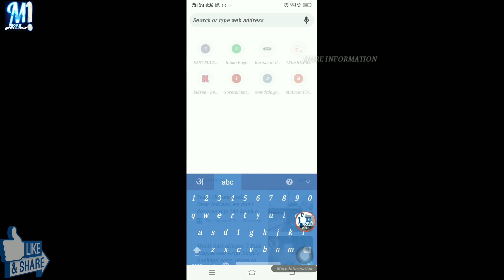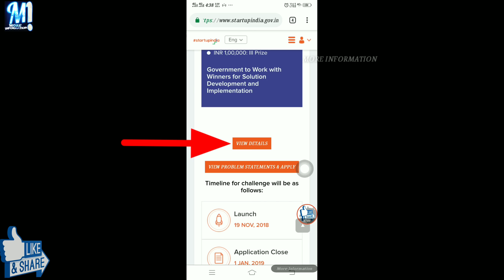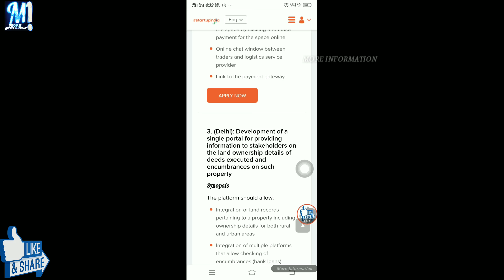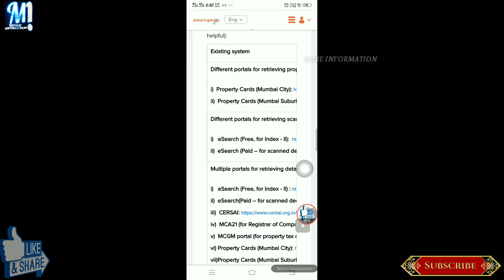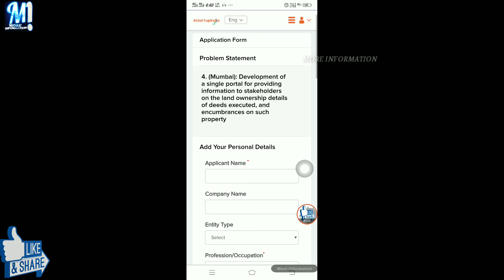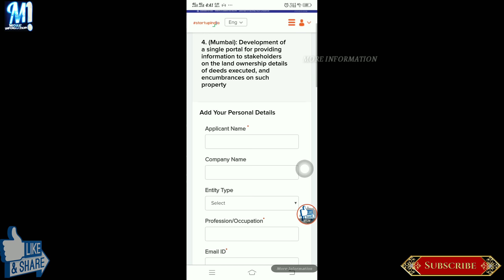42 लाख नगद इनाम देगी मोदी सरकार/Startup india/Ease of doing business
Startup india,Ease of doing business grand challenge,EODB,/ sarkari yojana,कोई भी अपनी राय दे सकता है और फ़्री में लाखों रूपए जीत सकता है घर बैठे। जल्दी करें सिमित समय।

Ministry of Commerce Industry.
Department of Industrial Policy and Promotion.
EODB Grand Challenge/Startup india.

SELFIE STICK CUM TRIPOD
Boya BY M1 Cheap Mic
Best Cheap Tripod

Queries Solved & Tags:-
ministry of commerce,online business ideas,startup india.